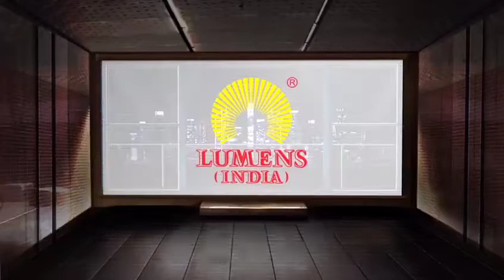Lumens India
We Lumens India, since 40 years into the manufacturing of Lighting luminaries for Big Brands as OEM's in India.

We Have 1000+ people of In-House manpower capacity from all the 4 plants(Bangalore-1no, Mumbai-1, Daman- 2nos),Working in plant area of 3,50,000sqft for Production.

With respect to the Machineries, we have all the latest imported machines from JAPAN, ITALY, USA, GERMANY, CHINA, machines like Amada Turret Punch, Juki Assembly machines.

We have imported machines of make Philips, Topaz SMD Assembly machines, Kommal cutting machines, Altern drof cutting machines, parker make Aluminum Extrusion in house Milling machines, Diffuser and Acrylic Laser cutting machine, juki jx-350, Amada punching and bending machine. In house 8 tank Pre-Treatment plant before Powder coating with both Conveyor type and Batch type.

We have strong Design and Production team with more than 25 years’ Experience in the field of Lighting Industry, office furniture, electrical control panel, cable trays and sheet metal components. Hence we Lumens India, have a strong Infrastructure with respect

To Mechanical Machines, Powder coating, Electronics, Electrical, In-House Testing and Highly Skilled service team of more than 50 for catering Pan India.

We are an ISO 2015 certified Company, including BIS ( Bureau Of Indian Standards ).